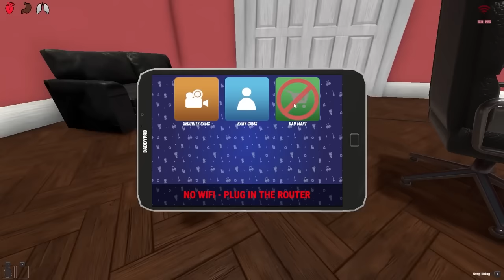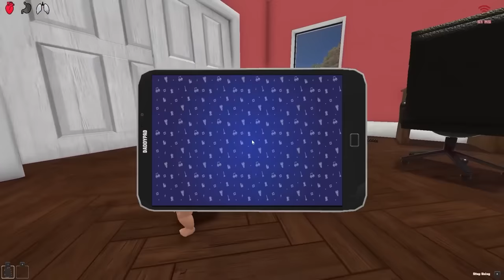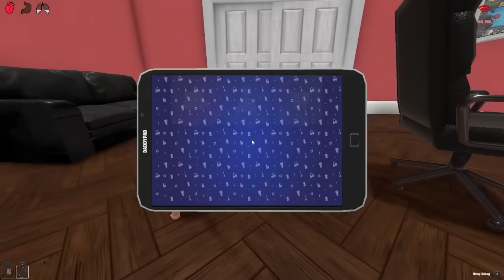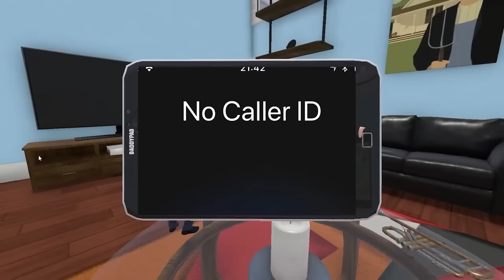Baby Drinks EXCLUSIVE Prime Flavour!